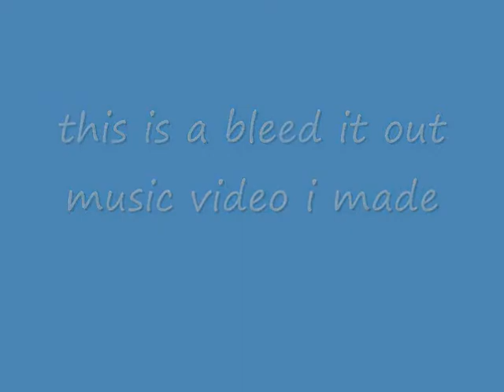gears of war 2 bleed it out music video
Date of original upload: Apr 10 2009 (Since YouTube has a new system that resets the publish date anytime you switch a video from private to public. The description below was also written on that date so please forgive 10 year old me for errors, etc.)

here is a music video i made of new divide and modern warfare 2 I know a couple of the clips are  from Call of duty 4 modern warfare and some parts dont match. I give credit to Linkin Park for making such a kick-ass song and to Infinity-Ward for making such a kick-ass game!

this is a music video i made for bleed it out the clips are from gears of war 2 the song is by linkin park i give them credit for the song